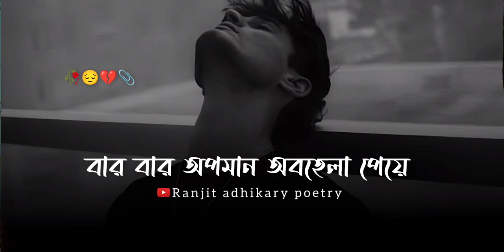JIBONE EMON EKTA PORJAYE ACHI 😔 BANGLA SAD STATUS II SAD STATUS II BANGLA SAD SHAYARI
Sad status
কষ্টের কথা
koster status
bangla shayari
ignore status
কষ্টের স্ট্যাটাস
Bengali status
sarthopor status

sadshayaristatusbangla JIBONE EMON EMON EKTA PORJAYE ACHI 😔 BANGLA SAD STATUS II SAD STATUS II BANGLA SAD SHAYARI

      অনেকখানি আগ্রহ করে তুলে ভিডিও বানাতে  ।।

ᴍy ɪɴꜱᴛᴀ  ɴᴀᴍ 👇.
Voice : Ranjit
Editing & Script : Ranjit
❤️❤️The word love is very precious to everyone but how many people are succesful to their life to achieve a dream with their partners? We can see some lost love out there where one boy and girl have immense intimacy with each other but at the end some people lost and some memories becomes dreams.
It’s hard to find a true love in this world which lasts forever❤️